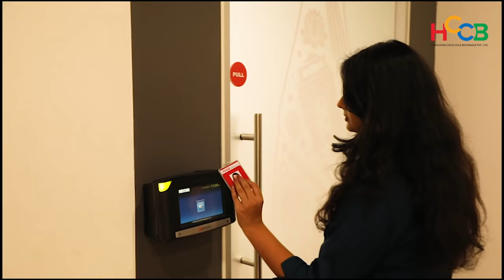A day in the life of a fresher at Hindustan Coca-Cola Beverages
Have you ever wondered what it's like to work for one of the largest FMCG's in India? A day in the life of our employee is packed with new things to learn at every moment! Right from a detailed induction process to a smooth transition into the system, there is a lot in store for anyone who joins us! Check out what our new joinee has to say about a regular yet fun-filled day at Hindustan Coca-Cola Beverages(HCCB).